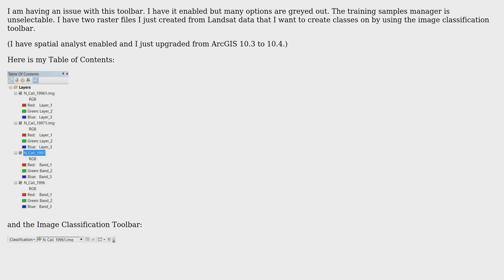GIS: Image Classification Toolbar - Training Samples Manager Unselectable - ArcGIS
With thanks & praise to God, and with thanks to the many people who have made this project possible! You are responsible for your own actions.